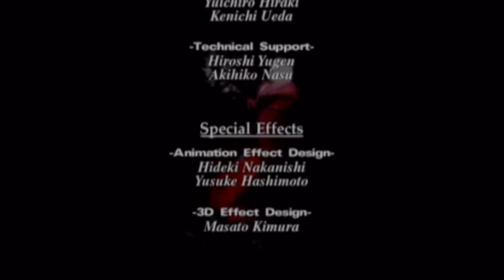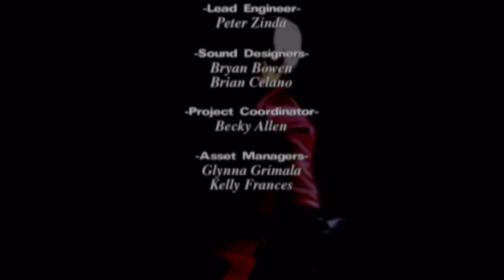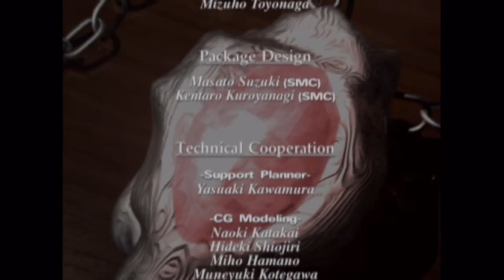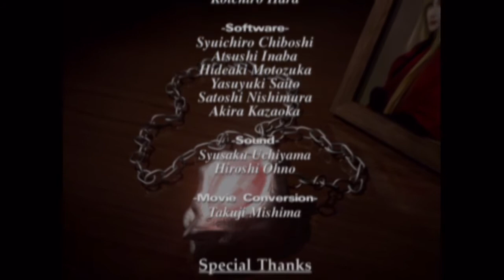Devil May Cry [RAW] Part 12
A ported-up classic original: Devil May Cry, given an HD-upgrade so it doesn't look jaggy on your flatscreen anymore~